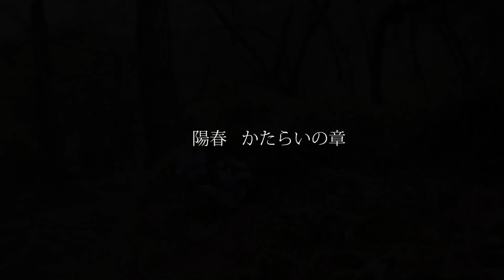野の花の断章 春編 【試視聴版】 いがりまさしマルチメディア作品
いがりまさしマルチメディア作品「野の花の断章 春編」（DVD)
1.浅春 ささやきの章
2.早春 ほほえみの章
3.かたらいの章
北海道や東北など国内各地で撮
影された46シーンの動画と写真で構成。音楽は世界で一番美しいメロディーと言
われる、イギリス、アイルラインドの伝承音楽を、いがりまさしがリコーダーと
ギターの編成にアレンジ。
1.Londonderry Air(Irish Traditional)
2.TheWater is Wide(Scottish Traditional)
3.Planxty Irwin(TurloughO'Carolan) 。
全約12分。発売４月５日。2000円。予約販売は「いがりまさし」